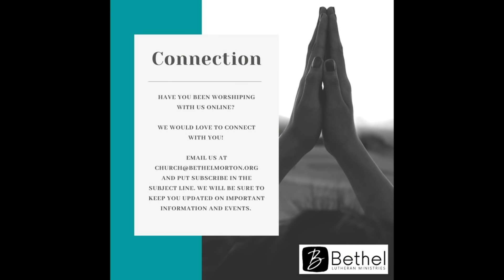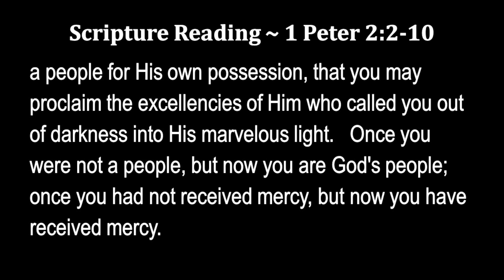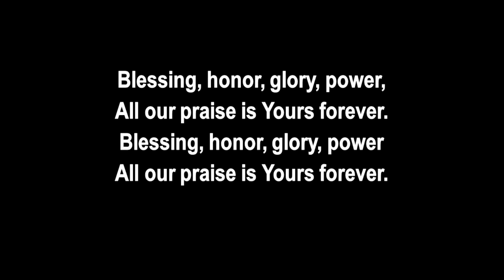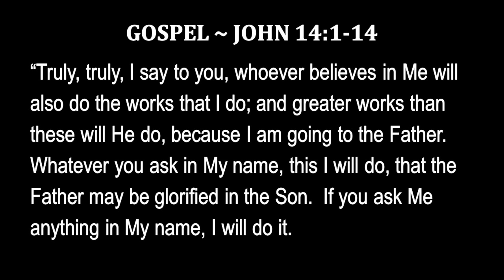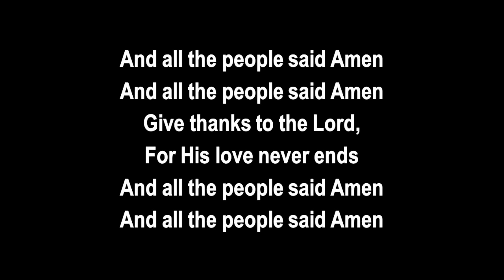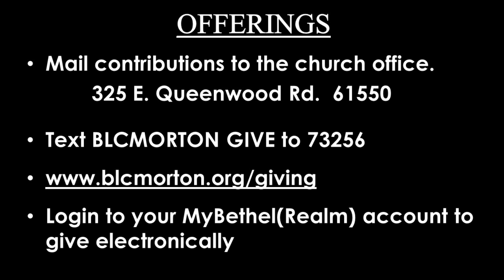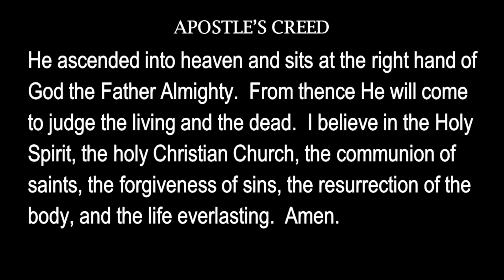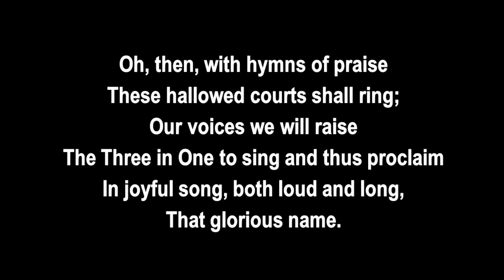Worship - 5-10-20 - Resurrection Truth #5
Bethel Church | Worship | May 10, 2020
Prerecorded worship service

All songs were performed by members of the congregation.

Bethel Lutheran Church - Morton, IL